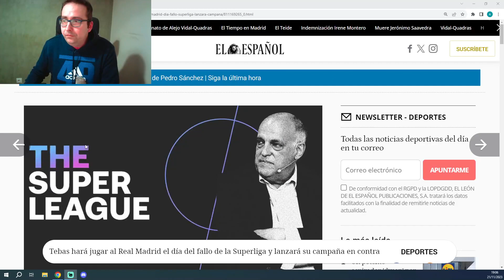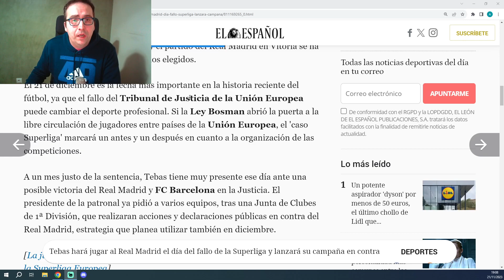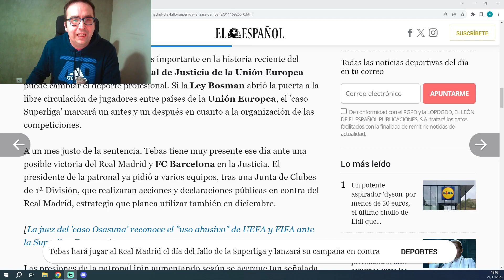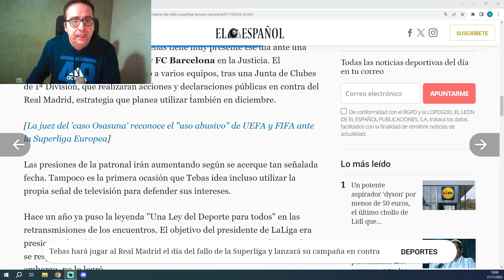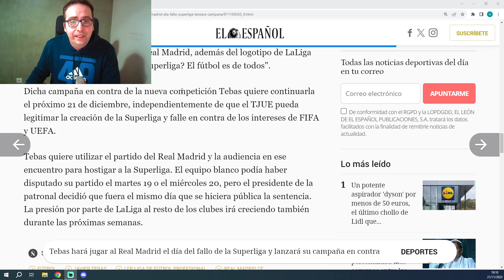JAVIER TEBAS PREPARA UNA DURA CAMPAÑA CONTRA LA SUPERLIGA Y EL REALMADRID